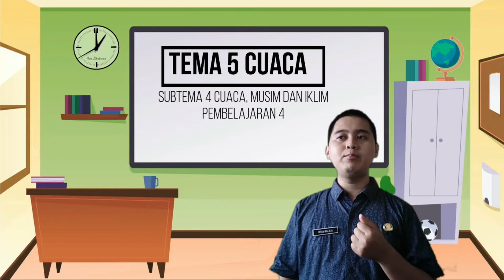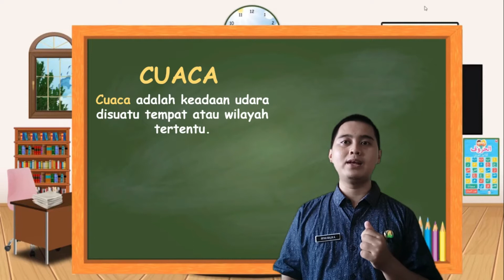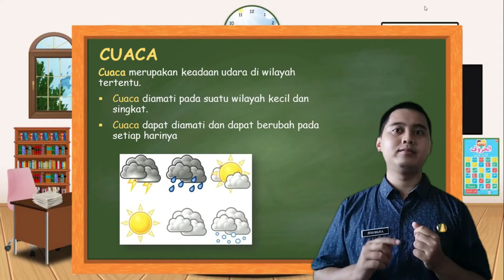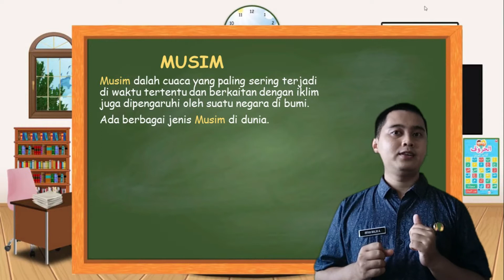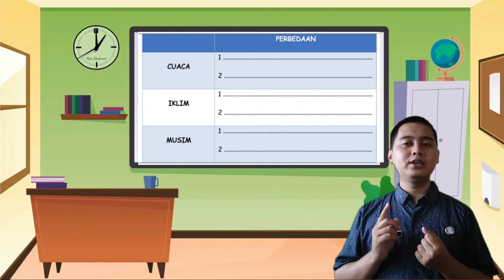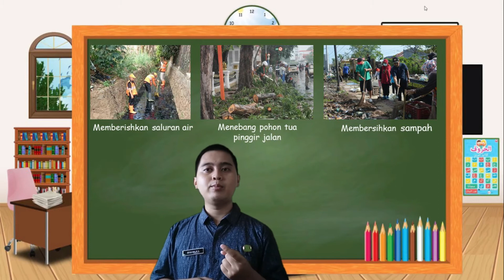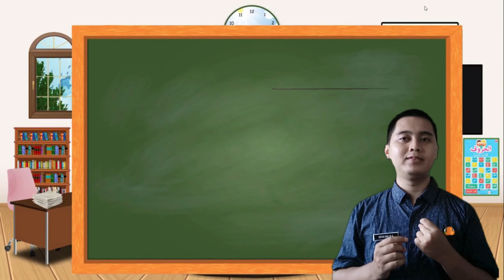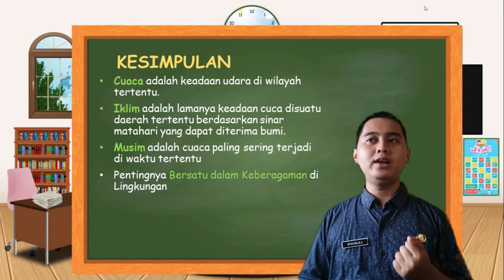Tema 5 Cuaca Subtema 4 Cuaca, Musim dan Iklim Pb 4 | Irfan Malik A, S.Pd. | UPTD SDN 1 Mekarharja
Tema 5 Cuaca Subtema 4 Cuaca, Musin dan Iklim Pembelajaran 4
oleh Irfan Malik Abdurrohman, S.Pd dari UPTD SDN 1 Mekarharja
Disimak baik-baik ya anak-anak, semoga bemanfaat.
Tetap semangat belajarnya dan fokus terhadap videoya.
Tetap jaga kesehatan dan selalu menerapkan prtokol kesehatan